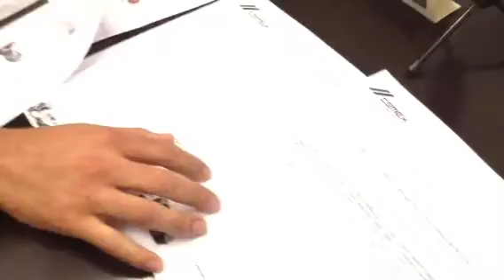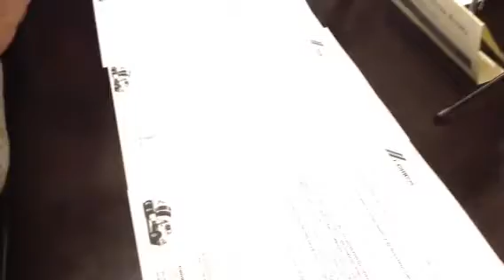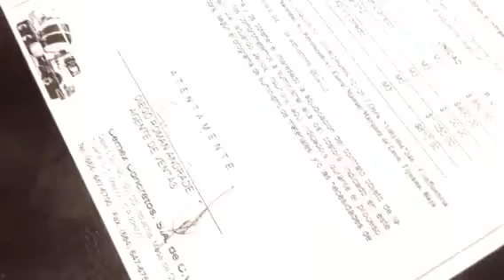Suspende sindicatura a dos funcionarios por licitación de obra 2/2